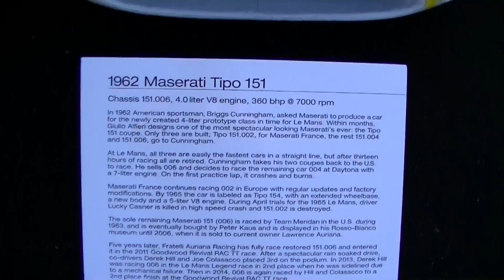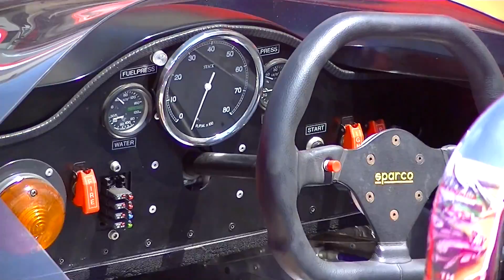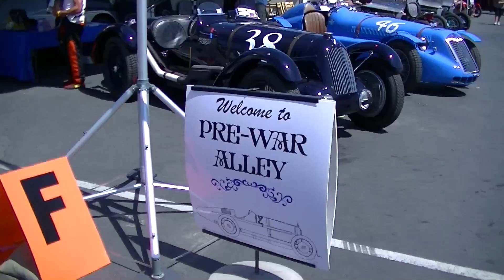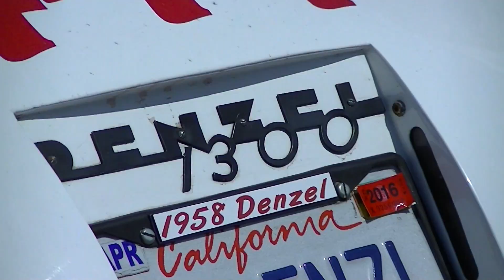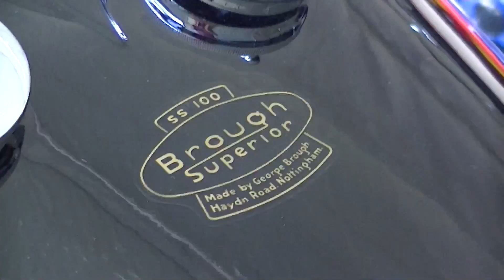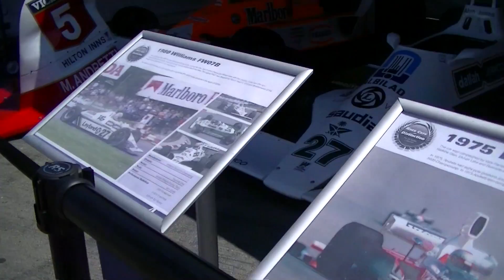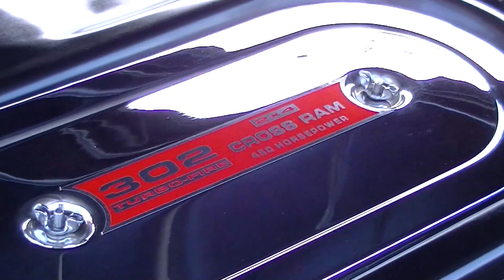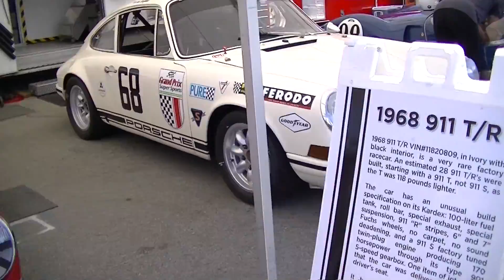Monterey Motorsport Reunion 2015 // Laguna Seca Paddock Tour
Take a stroll through pit lane at the Historic Races during Monterey Car Week.  So many priceless vintage racing cars to take in between heat races over the weekend, so little time!